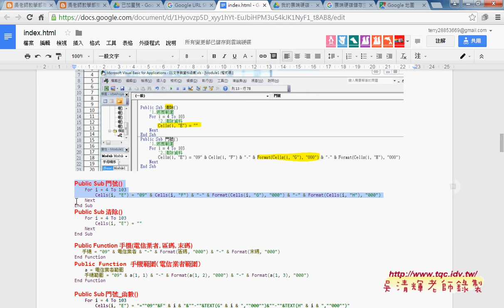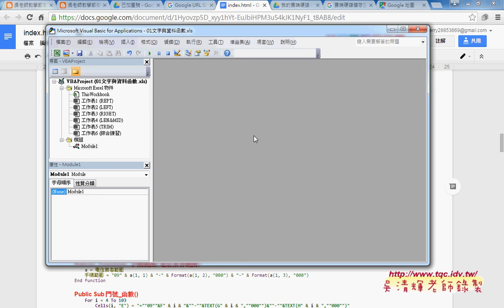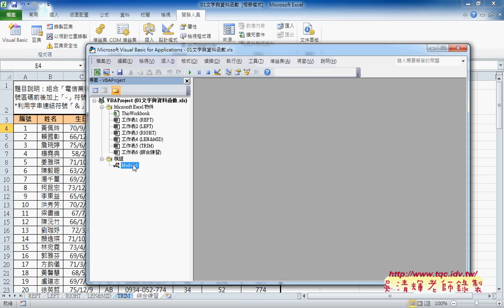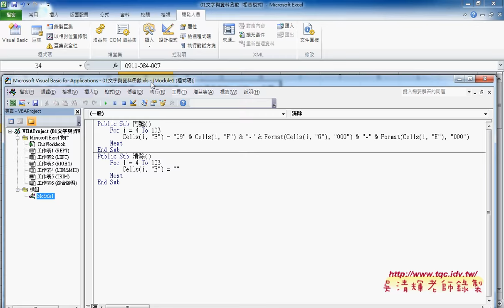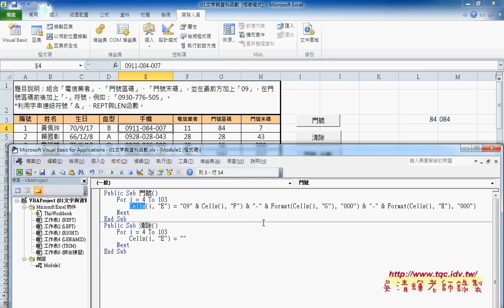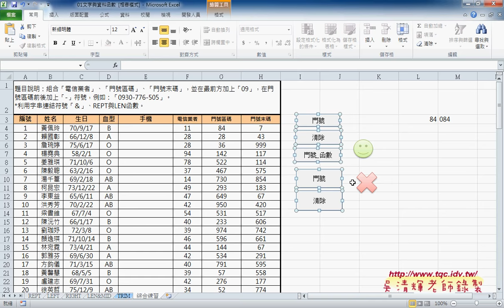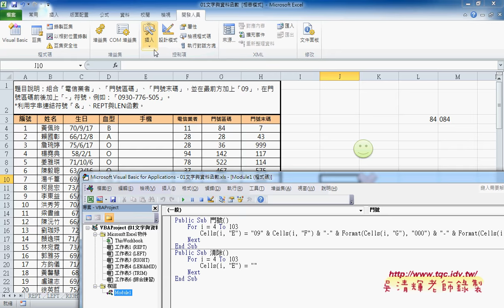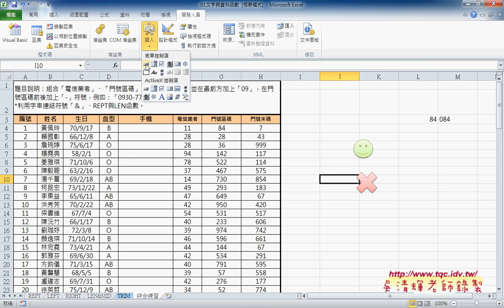05 VBA環境介紹與如何連結按鈕